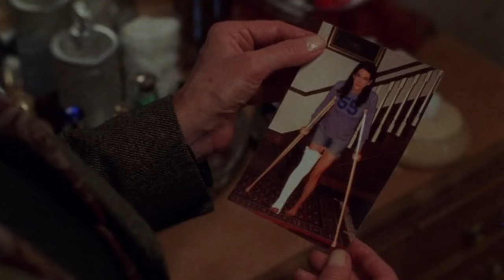emily gilmore moments i think about a lot pt2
this video is really short but i feel like u can get message it was more like understanding emily (kinda)